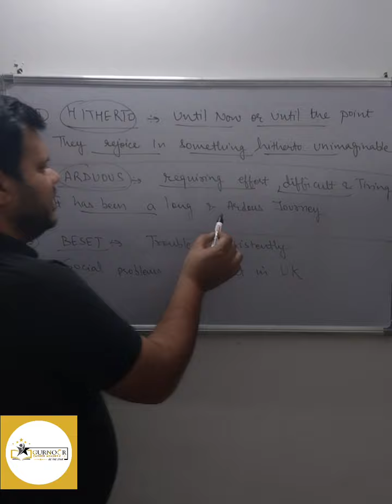learn new words with Jagpreet Singh